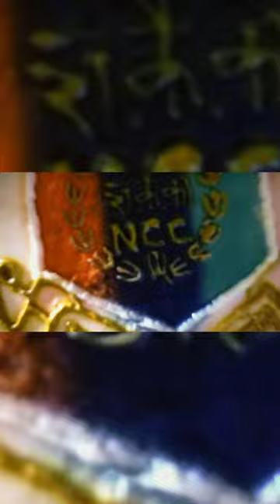Bidhan Chandra College Asansol COY II, 10 BENGAL BN NCC, WEST BENGAL & SIKKIM DTE SHORT VIDEO ❣️❣️❣️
NCC SHORT LOCKDOWN  VIDEO, WEST BENGAL & SIKKIM DTE, BURDAWAN GRP, UNIT 10 BENGAL BN NCC ASANSOL, COY-II, BIDHAN CHANDRA COLLEGE ASANSOL. JAI HIND